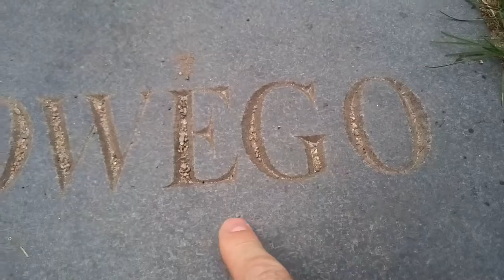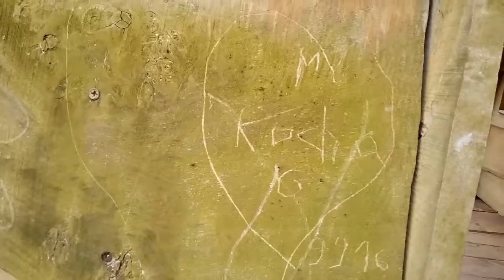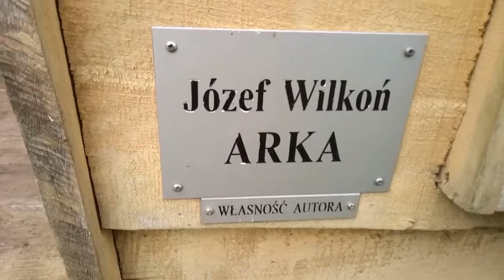Brama do Arki Noego i wody życia. Radziejowice to miejsce dla artystów.